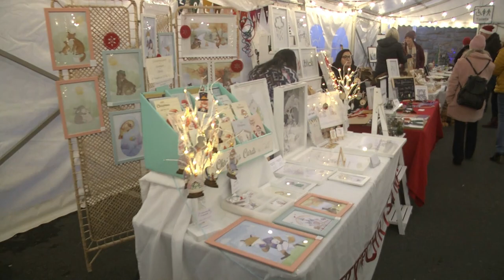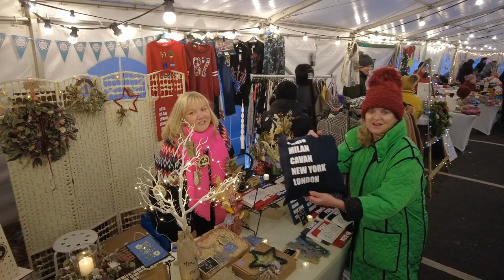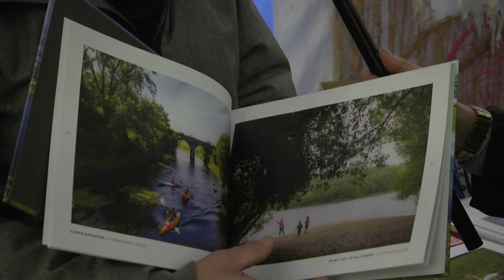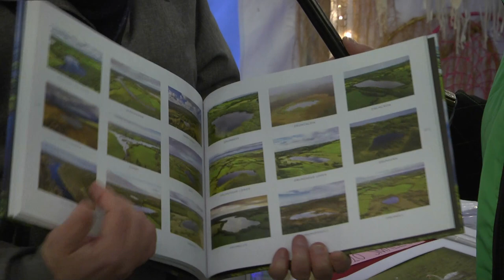Áine Duffy samples the Cavan Town Christmas Markets 2022